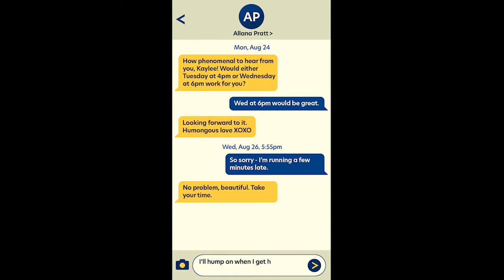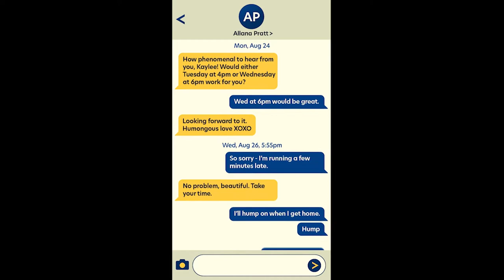Virtual Blind Date | Virtually Single Episode 1 | Created by Women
After a messy divorce, Kaylee's friends sign her up for an online blind dating service - with a crazy first date!

VIRTUALLY SINGLE is a comedy series, with both scripted and unscripted elements, about a newly divorced single mom dipping her toe in the treacherous online dating pool for the first time in a decade. Beyond the hilarity and ridiculousness of having first dates on video chat, the show is about a woman’s journey to reclaim and reinvent herself.

CREDITS:

Written by: Kate Sargeant
Directed by: Kristina Lloyd
Executive Producer: Kate Sargeant
Producer: Megan Gutman, Kristina Lloyd
Line Producer: Ashleigh Nichols
Edited by: Jaclyn Rogers

Kate Sargeant
Aidan Bristow
Hayley Terris
Allana Pratt
Mary Alyce Kania
Theresa June-Tao
Peter Hodge
Mary Alexandra Stiefvater
Bryan Forrest
Ed Quinn
Garland Scott

Candy by: The Wildcardz
Motion Graphics by: Allison Cornblath